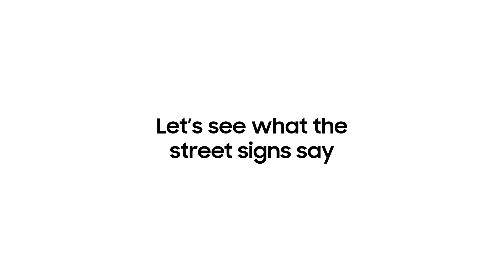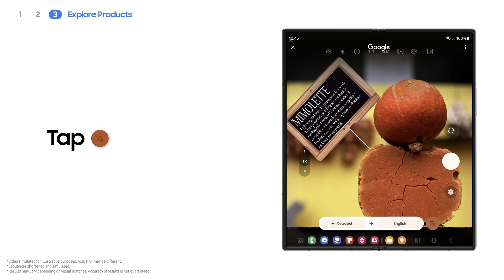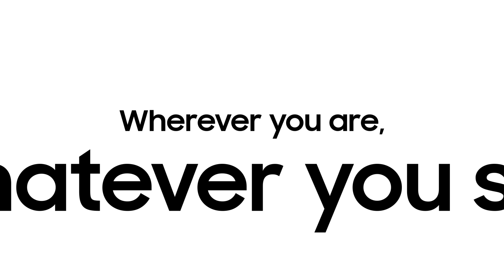Galaxy Z Fold6: How to use Circle to Search | Samsung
Circle it ⭕️, find it ✅ all on the new Galaxy Z Fold6. Simply draw a circle on a picture, online, images, and even texts and you'll find all the information—right at your fingertips.

00:00 Intro
00:19 Identify Images
00:48 Read Signs
01:23 Explore Products